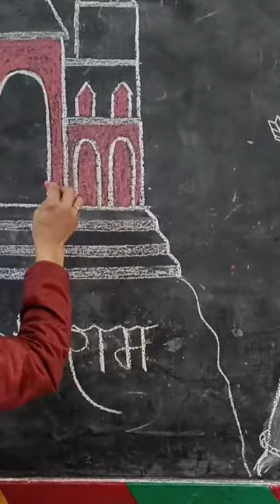Shree Ram Mandir drawing/ easy drawing for kids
Shree Ram Mandir drawing